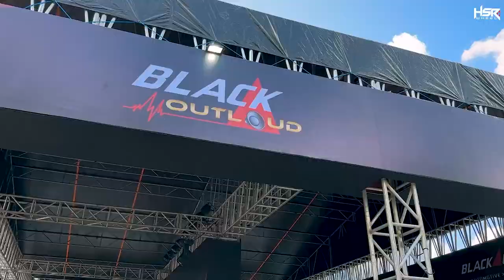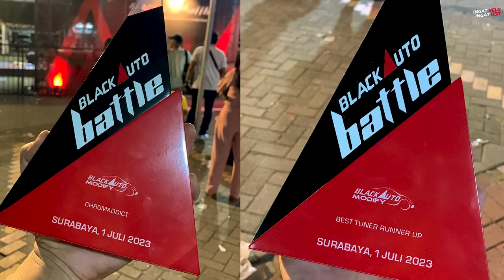Black Auto Battle Surabaya, Seri 7 Haruns Maharbina Juara!